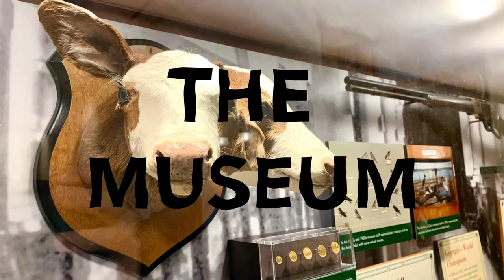Two Headed Calf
Poem by Laura Gilpin
Video by Jules Blatner
Semiotics Studio Spring 2021
Washington University in St. Louis
Sam Fox School of Art and Design